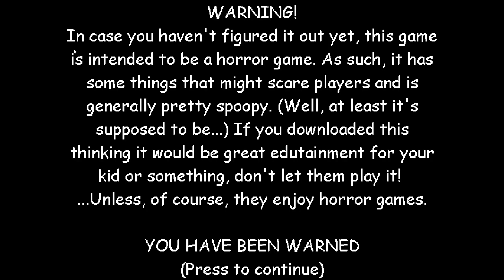maeljins basics test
Just a test on the work I made before i release this mod to the public.

I gave credit to goldenboots (i said this for people who don't know)

so yea.

and i should fix the item slots

Credits: mystman12